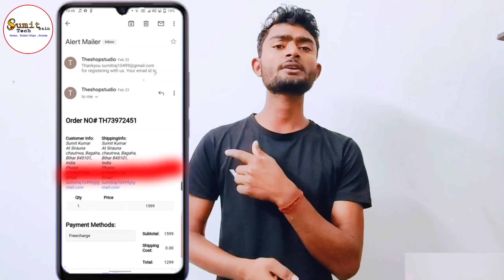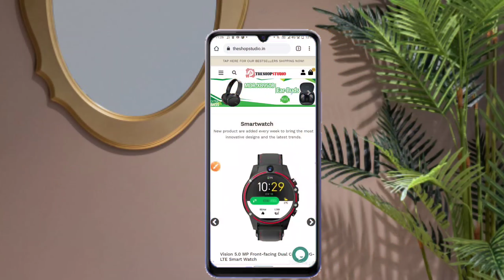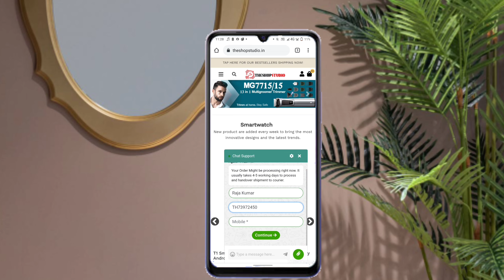Combo OnePlus Bluetooth Earphone ads fake in youtube|youtube ads fake products and fake website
इस चैनल पे सिर्फ टेक्निकल से रिलेटेड वीडियो अपलोड किया जाता है अगर आप टेक्निकल की वीडियो पसंद करते है तो हमारे चैनल ||sumit Sain tech||को सब्सक्राइब जरूर करें ताकि जब भी नया वीडियो अपलोड हो तो आपको पता चल जाए

   मै आपका सुमित कुमार आपका अपना चैनल {Sumit sain tech}
Only technical related video is uploaded on this channel.

   I am your Sumit Kumar your own channel {Sumit sain tech}
I welcome you

# ₹1299onplusBluetooth
fake/reality